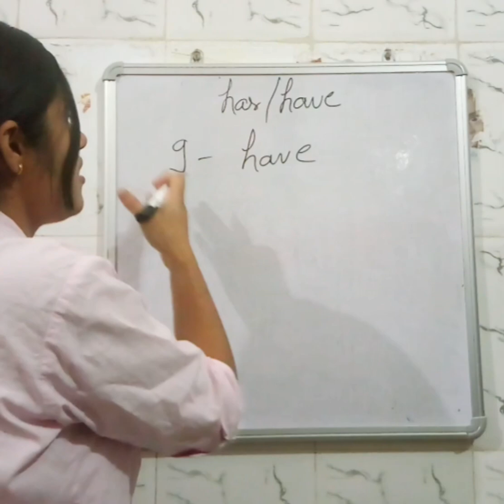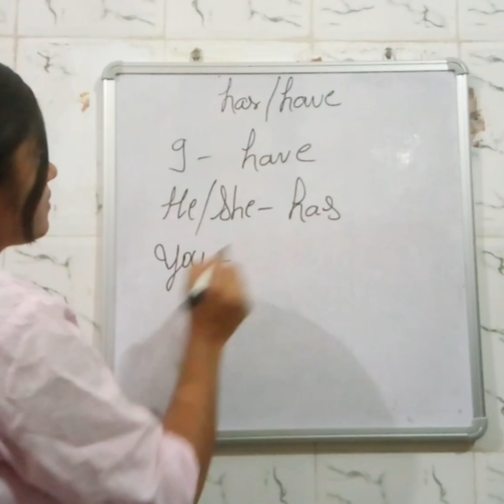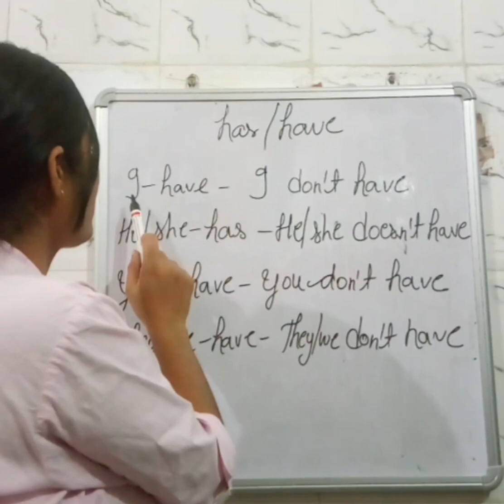HAS AND HAVE # BASIC ENGLISH